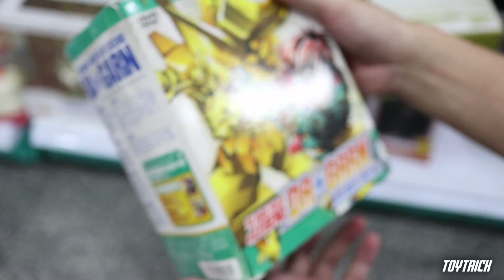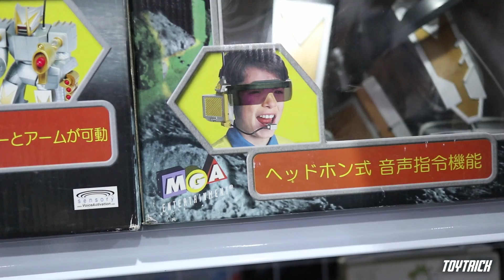ชี้เป้าร้านของเล่นญี่ปุ่นมือ 2 JAPAN MART สาขาศาลายา By Toytrick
คลิปนี้ชี้เป้าร้านของเล่นมือ 2 จากญี่ปุ่นแถวศาลายานะครับ
อย่าลืมกด ""ติดตาม"" (Subscribe)และกดรูปกระดิ่งกันนะครับจะได้ไม่พลาดคลิปใหม่ๆ และกิจกรรมให้ร่วมสนุกกันนะครับ